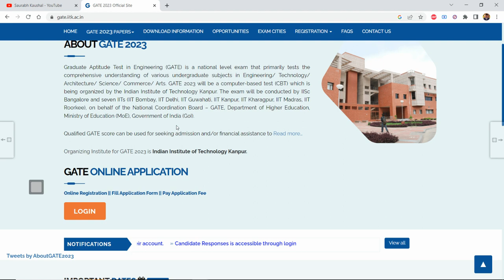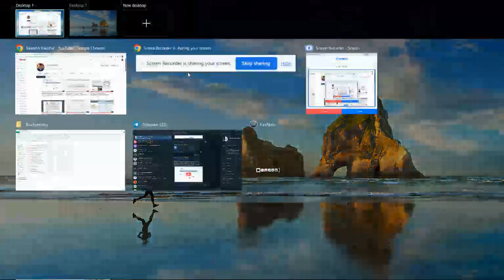GATE 2023 Result is out | Website is stable now | cutoff